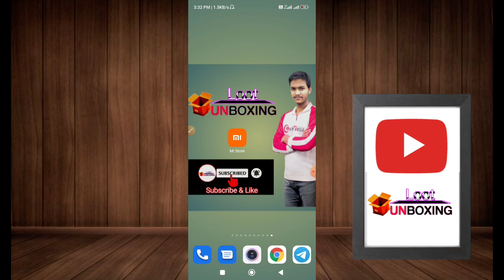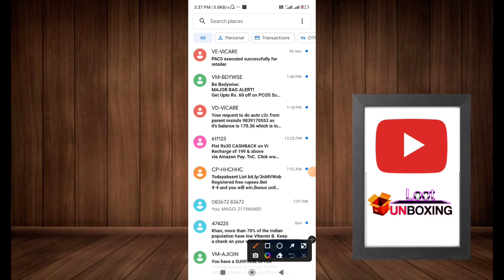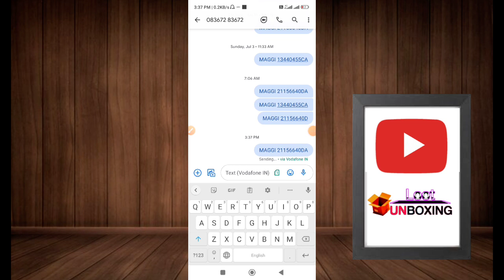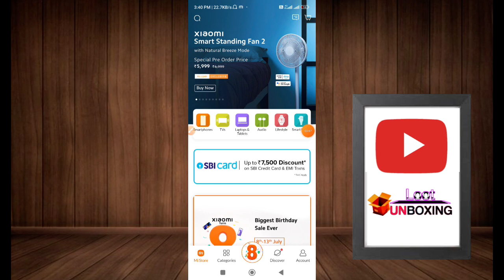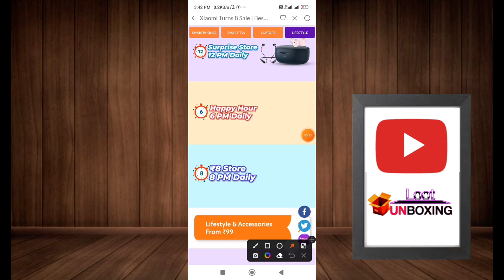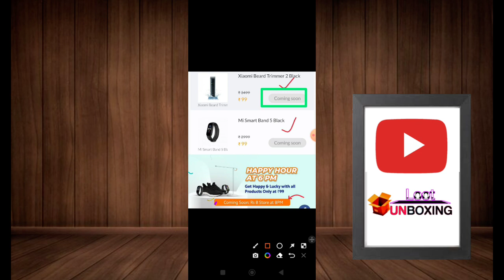Biggest Free Shopping Loot | 100% Free Products | New Free Shopping trick | Lowest Free shopping app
🤑आपने क्या लूटा यहां भेजे ( Shre your loot proof)_

                         🔥Apps Link🔥

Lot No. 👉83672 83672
Lot code👉MAGGI 21156640DA

Your Queries Tag 👇

Mi free shopping trick
mi smart band free
free smart watch
mi birthday sale win trick
mi win trick
Maggie free water bottle
free water bottle maggie
free shopping maggie
mi new loot #8
free sample
free sample products in India
loot unboxing
how to order free sample
loot unboxings

Thankyou_